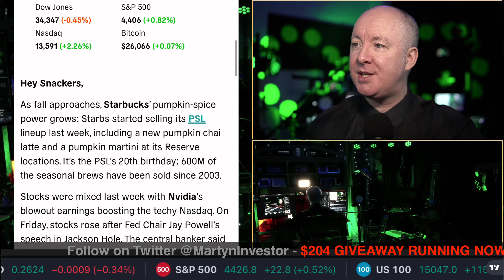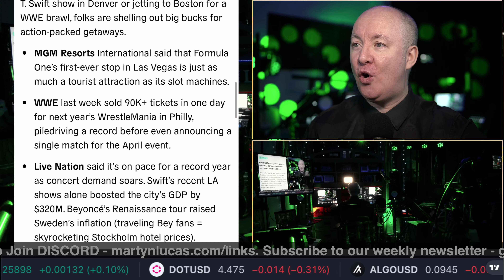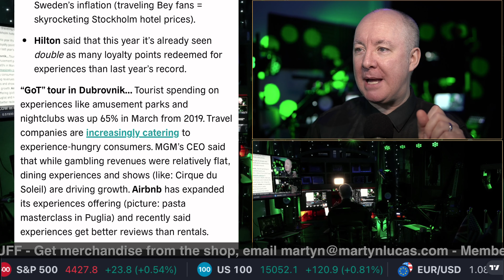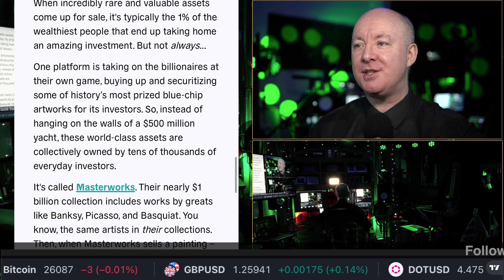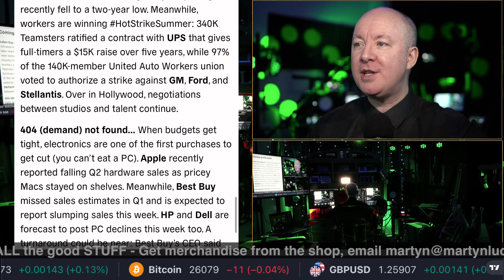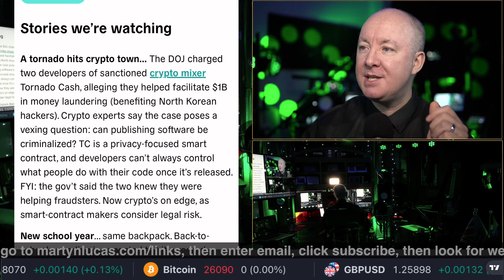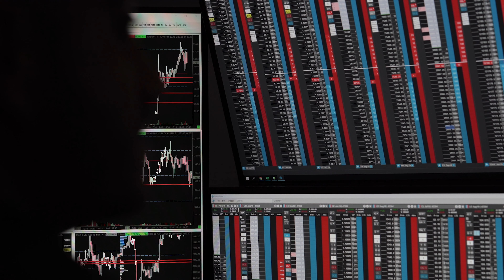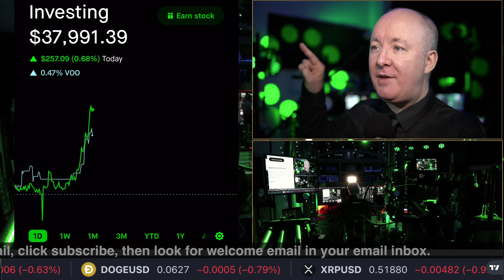FINANCIAL BREAKING NEWS - Starbucks SPICE & Nvidia!! - TRADING & INVESTING - Martyn Lucas Investor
FINANCIAL BREAKING NEWS - Starbucks SPICE & Nvidia!!

As fall approaches, Starbucks’ pumpkin-spice power grows: Starbs started selling its PSL lineup last week, including a new pumpkin chai latte and a pumpkin martini at its Reserve locations. It’s the PSL’s 20th birthday: 600M of the seasonal brews have been sold since 2003.

Stocks were mixed last week with Nvidia’s blowout earnings boosting the techy Nasdaq. On Friday, stocks rose after Fed Chair Jay Powell’s speech in Jackson Hole. The central banker said further rate hikes are still on the table, but noted that inflation trends have been positive.